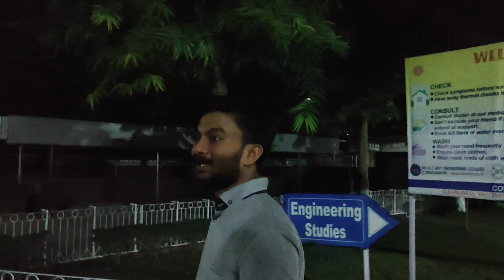Dr B C ROY ENGINEERING COLLEGE DURGAPUR campus tour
College fees, placement, management, teachers, labs, students, freshers, cultural fest, tech fest, playground all details are in this video.